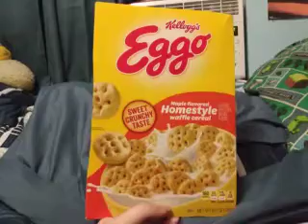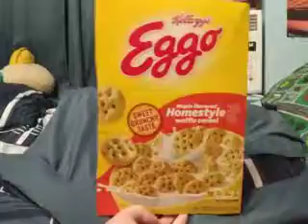Eggo homestyle waffle cereal review